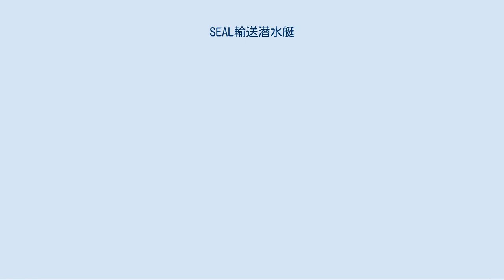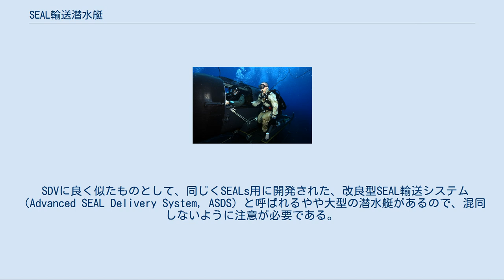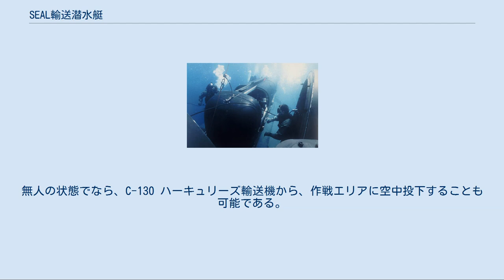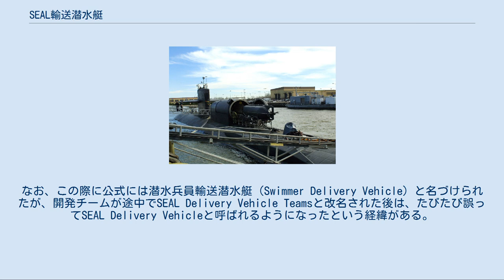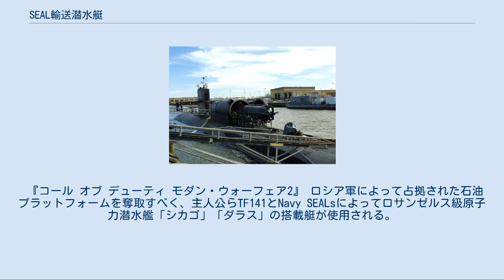SEAL輸送潜水艇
原子力潜水艦「フィラデルフィア」（SSN-690）の背部に設置されたドライデッキ・シェルターからSDVの発進準備中のSEAL輸送潜水艇チーム2（SDVT-2）のメンバー。
マーク8改1型SDVの横断面は長方形に近いことがわかる 原子力潜水艦「ダラス」（SSN-700）の背部に設置されたドライデッキ・シェルターに格納中のマーク8改1型SDV デュアル・スライド・キャノピーを開いた状態のマーク8改1型SDV やはりマーク8改1型SDVの横断面は長方形に近いことがわかる。
右端に見える円形の開口部はドライデッキ・シェルターの後部ドア SEAL輸送潜水艇（シールゆそうせんすいてい, 英: SEAL Delivery Vehicle, SDV）は、アメリカ海軍特殊部隊SEALs専用に開発された、特殊作戦用の小型潜水艇であり、潜水兵員輸送潜水艇（Swimmer Delivery Vehicle, 略称は同じくSDV）の1タイプとして位置づけられている。
 SDVはパイロット・副パイロット各1名と潜水兵員チーム（最大4名と言われているが詳細は不明）および兵員の装備を、水中または陸上の目標へ輸送し、また、撤収を行うのに用いられる。
パイロット・副パイロットは、普通は戦闘チームの一員を兼ねる。
艇内に呼吸用の圧縮空気を蓄えており、潜水兵員の活動可能範囲は、各員の空気タンクまたはリブリーザー（循環型水中呼吸装置）のみによる場合よりも大幅に拡張される。
 SDVは主に極秘任務を、立ち入り制限区域（敵が設定した区域、または軍事行動が注目や敵意を喚起しやすい場所）で遂行するために用いられる。
 SDVに良く似たものとして、同じくSEALs用に開発された、改良型SEAL輸送システム（Advanced SEAL Delivery System, ASDS）と呼ばれるやや大型の潜水艇があるので、混同しないように注意が必要である。
SDVでは、船室内は水に浸かった状態であり、各兵員はスキューバ器具を装着し、艇から圧縮空気の供給を受けた状態で乗船する。
これに対して、ASDSは生命維持装置とエアーコンディショニング装置を備えており、船室内は空気で満たされている。
 SDVはリチウムイオン二次電池を動力源にしており、推進・ナビゲーション・通信・生命維持用の各装置を備えている。
マーク8改1型SDVは完全装備の数人のSEALs兵員を任務エリアへ輸送し、付近で停止または回遊して待機し、撤収したSEALs兵員を回収し、帰還することができる。
マーク8改1型SDVは、現在のところアメリカ軍に採用されている唯一のSDVである。
この外に、既に解役されたマーク6型・7型・11型がある。
 SDVは一般に、潜水艦の後部に設けられたドライデッキ・シェルター、またはSDV用の発進・回収設備を持つ水陸両用輸送艇から発進する。
無人の状態でなら、C-130 ハーキュリーズ輸送機から、作戦エリアに空中投下することも可能である。
 SDV開発計画は第二次世界大戦まで遡ることができ、戦時中は様々なスレッド（水中そり）や潜水艇が、潜水破壊チームのために開発された。
戦後は、ガレージショップ型の形態で、様々の潜水破壊部隊で開発が続けられた。
これらの中には、マーク5・6・7および12型が含まれている。
これらの中間の番号は、作業場の床にはついに姿を現すことのなかった、いくつかの艇に割り当てられている。
これらは全て（船室内まで）浸水（ウエット）型のデザインである。
 現在はマーク8改1型を中心に据えている。
浸水型輸送艇SDV開発計画は、潜水破壊チームおよびSEALsチーム用に供するために、1975年に開始された。
なお、この際に公式には潜水兵員輸送潜水艇（Swimmer Delivery Vehicle）と名づけられたが、開発チームが途中でSEAL Delivery Vehicle Teamsと改名された後は、たびたび誤ってSEAL Delivery Vehicleと呼ばれるようになったという経緯がある。
初期のマーク8改0型は、水中で使用するPRC104 UHF無線機を装備していた。
最新のマーク8改1型はデュアル・スライド・キャノピーと緊急脱出用ハッチを備えている。
 『ネイビーシールズ』 マーク8改1型が登場。
Navy SEALs隊員たちが、テロリストが利用するとされる飛行場があるソマリア国内に偵察で潜入するために使用する。
 撮影には実物のオハイオ級原子力潜水艦「ミシガ...